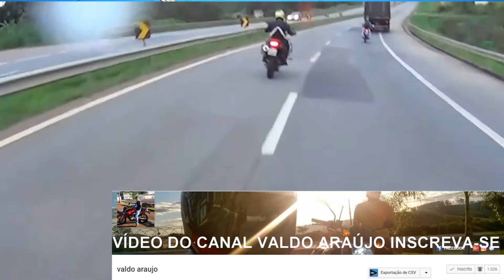PEGUEI O VACUO DO CAMINHAO E DAI OLHA O QUE DEU PERIGO DO MOTOQUEIRO COLADO NA TRASEIRA DO CAMINHAO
▬▬▬▬▬▬▬▬▬▬▬▬▬▬▬▬▬ஜ۩۞۩ஜ▬▬▬▬▬▬▬▬▬▬▬▬▬▬▬
▬▬▬▬▬▬▬▬▬▬▬▬▬▬▬▬▬ஜ۩۞۩ஜ▬▬▬▬▬▬▬▬▬▬▬▬▬▬▬
Entre no grupo do Facebook, participe e divulgue o seu canal:
► O B R I G A D O!!!
▬▬▬▬▬▬▬▬▬▬▬ஜ ۩۞۩ ஜ▬▬▬▬▬▬▬▬▬▬▬▬▬
▓▓▓▒▒▒░░░ CANAIS QUE EU ASSISTO ░░░▒▒▒▓▓▓
▬▬▬▬▬▬▬▬▬▬▬ஜ ۩۞۩ ஜ▬▬▬▬▬▬▬▬▬▬▬▬▬
PINK SAPATILHAS: